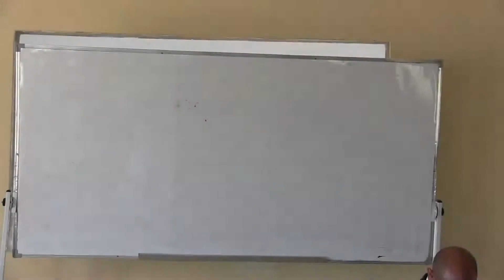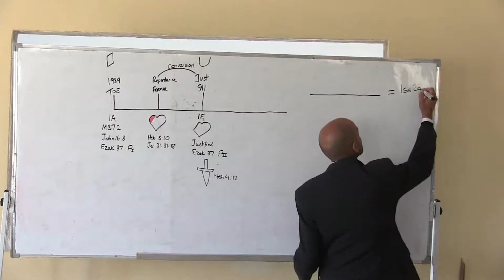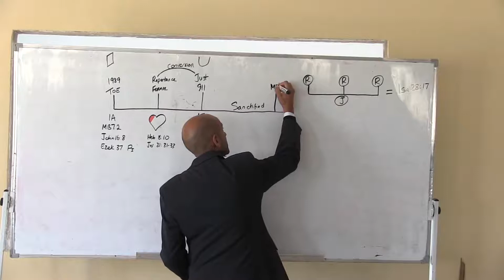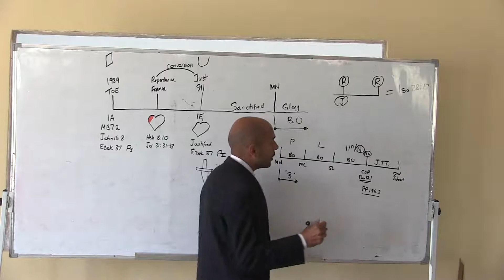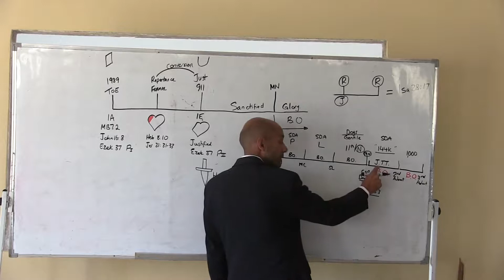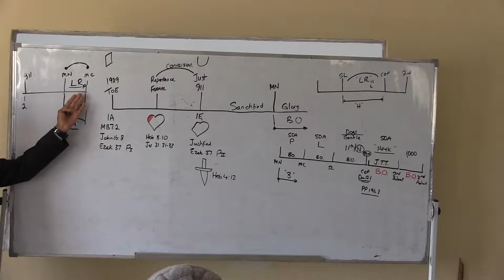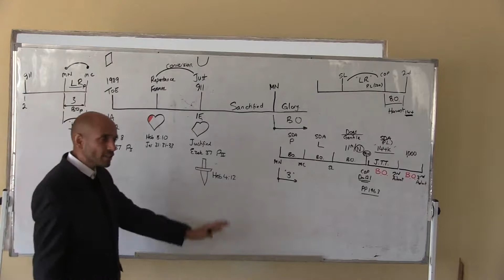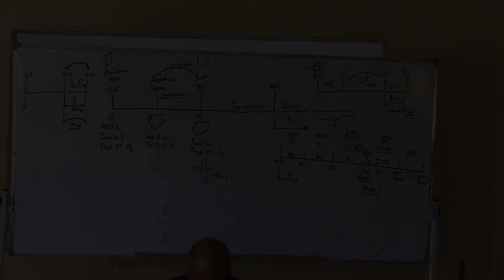Binding off - Parminder Biant